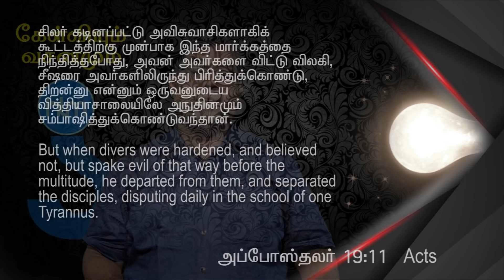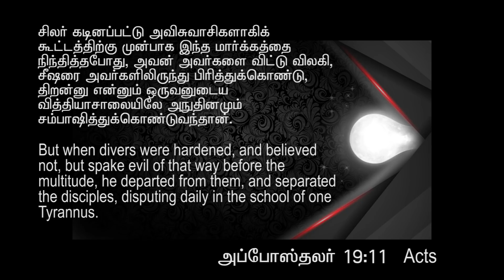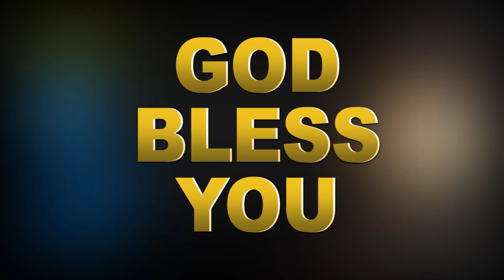கேள்வியும்-வசனமும் 16 || காஷ்மீரில் கர்த்தர் || BRO. M D JEGAN (28/11/2020)